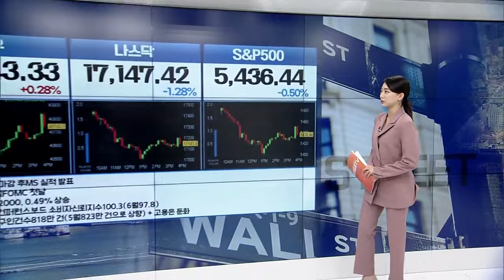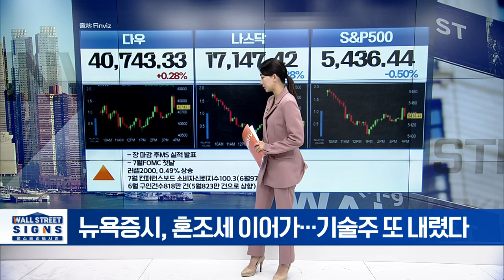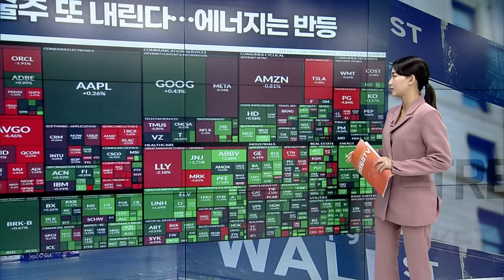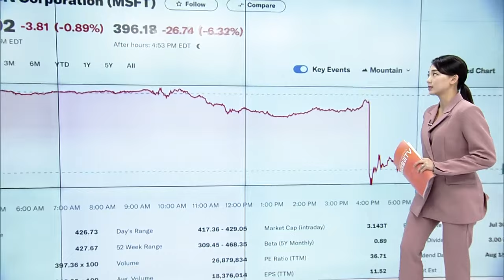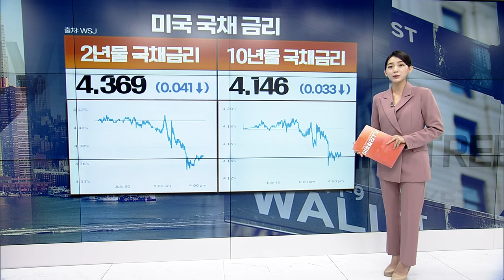🚀 MS 호실적에도 시간외 급락... 이유는 이겁니다 | Market Signal (20240731)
▶ 뉴욕증시, 혼조세 이어가... 기술주 또 내렸다
▶ 기술주 또 내린다... 에너지는 반등
▶ 머크: 2분기 호실적... 연간 가이던스는 실망
▶ 프록터&갬블: 중국 수요 부진으로 3분기 연속 매출 실망... 가격 올리기 쉽지 않아
▶ 화이자: 호실적에 연간 가이던스 상향... ”코비드 이후 가장 크게 성장”
▶ 국제유가, 지정학적 우려보다 중국 수요 부진
▶ 배럴당 75달러 아래로... 6월 이후 최저치
▶ 국제금값, 기준금리 인하 기대감에 상승세